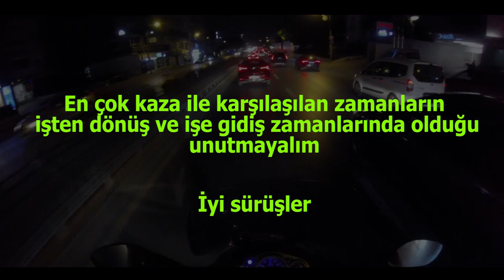Oluşan kazaların %15,5'i motosiklet kazalarıdır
Motosiklet kazalarının çoğu işe giderken veya işten çıkarken oluyor

Tuik, geçen senenin verilerine göre bir kaza istatistiği çıkartmış. Türkiye’de 2018 yılında karayolu kazalarından ölen kişilerin yüzde 42.9’unu sürücüler oluşturmuş. Yüzde 34.9’unu ise yolcular, yüzde 22.2’sini ise yayalar oluşturuyormuş.

İlginç istatistikler bununla bitmiyor. Kazaya neden olan kusurların yüzde 89.5’inin sürücüden kaynaklandığı, yüzde 8.4’ünde yayanın kusurlu olduğu, yüzde 0.9’unda ise yolcunun, yüzde 0.6’sında ise taşıt ve yüzde 0.6’sında ise yol kaynaklı olduğu saptanmış.

Motosiklet kazalarının bu istatistiklerdeki yeri ise şöyle;

En çok kaza yapılan günler neler?

Ölümlü ve yaralanmalı kazaların yüzde 14,8 ile en fazla cumartesi, yüzde 13,7 ile en az salı gerçekleştiği görüldü.

Video kaynak: motorcycle passion, xavian x, sobre to rodas, amonia luke, cruiser buster, york rider 94, a moto

Kaskınız başınızda, aklınız yolda olsun